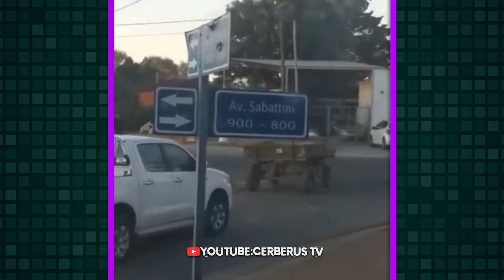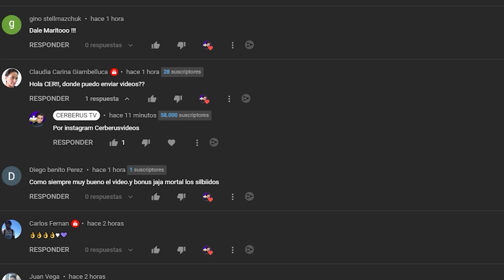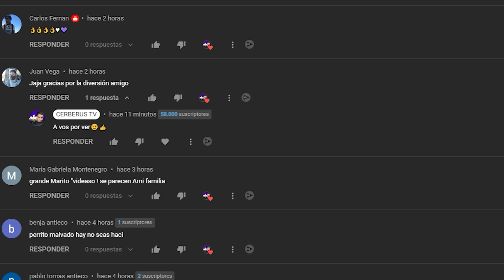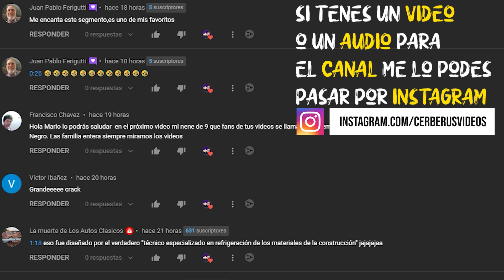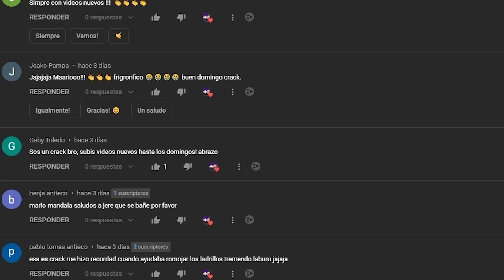LAS PEORES ESTATUAS DEL PAIS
COSAS MUY LOCAS Y RARAS QUE SOLO VAN A PASAR EN MI PAIS
Conviértete en miembro de este canal para disfrutar de ventajas:

100% ARGENTINA / SI TE RIES PIERDES 2022 /VIDEOS PARA REIR